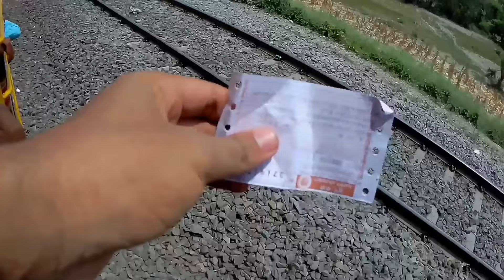🚊जनरल बोगी का सफर In Vaishali Superfast Express train Saharsa to New Delhi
Vaishali Superfast Express train Saharsa to New Delhi in general coach
general bogie Ka Safar, general dibbe Ka Safar, Indian Railways , travel vlog